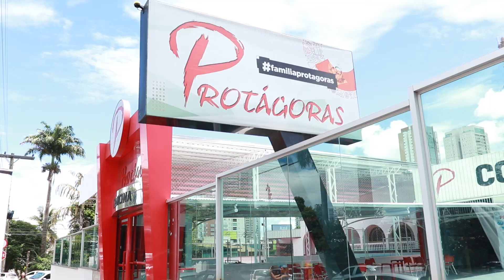Protágoras: Aprovados Sisu 2023